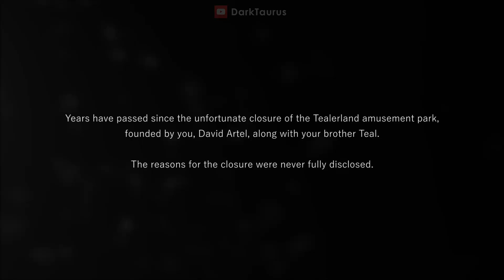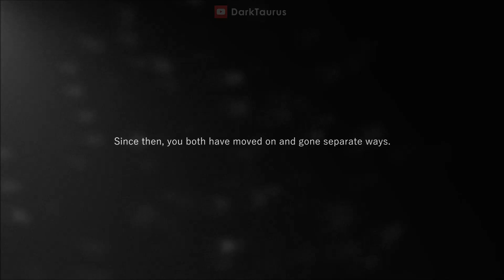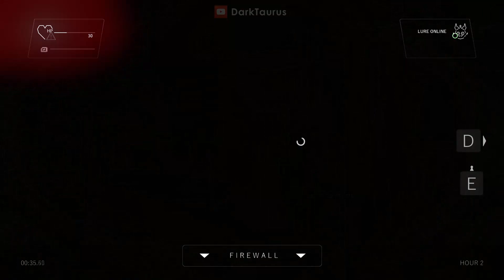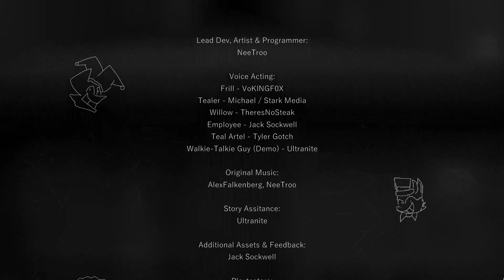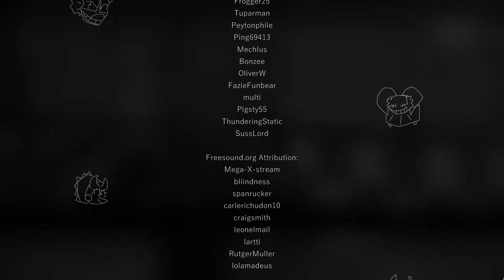TealerLand - Full Walkthrough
Timestamps:
0:00 - Intro Scene
2:28 - Prologue
4:13 - Hour 1
8:03 - Hour 2
11:36 - Hour 3
14:44 - Hour 4
21:16 - Hour 5
28:16 - Finale
32:40 - Ending